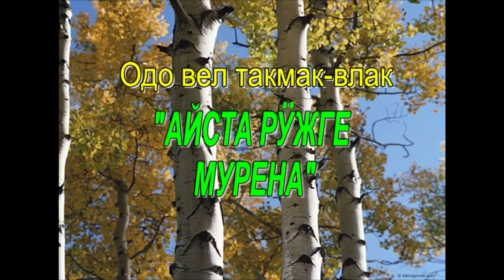"АРШАШ" ансамбль-Айста рӱжге мурена/"Bouquet" ensemble-let's sing together. Only chastushki Udmurtia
"АРШАШ" ансамбль - Айста рӱжге мурена. Одо вел такмак-влак
"Bouquet" ensemble-let's sing together. Only chastushki Udmurtia
"Аршаш" ансамбль 1998 ийыште шочын. (кызытсе жаплан шаланен)
Эльвира Петрова (гармонь) - вуйлатыше
Нина Османова, Вера Соболева (тӱмыр) - мурышо-влак
Константин Капля - баян
Евгений Александров  - шиялтыш